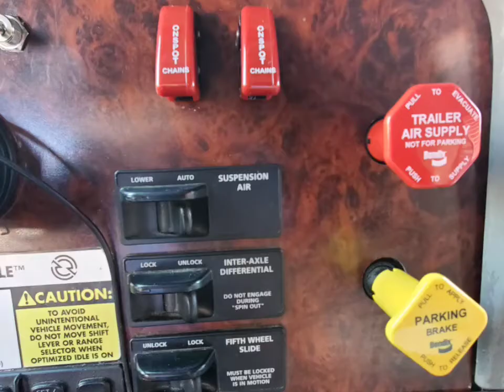How to install tire snow chains ON SPOT system Freightliner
Hi guys, I am not professional installer and don't have a lots of experience with On Spot systems but I did by the installation instructions and how I think it should be.

 Till next video, cheers 🍻